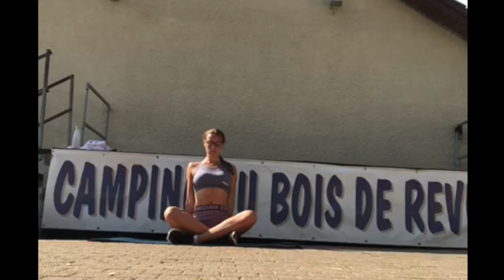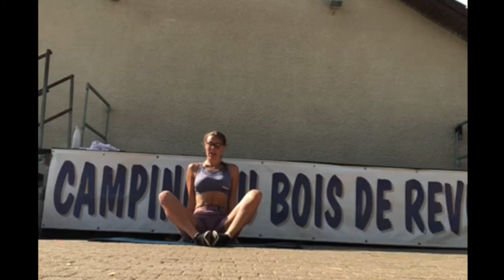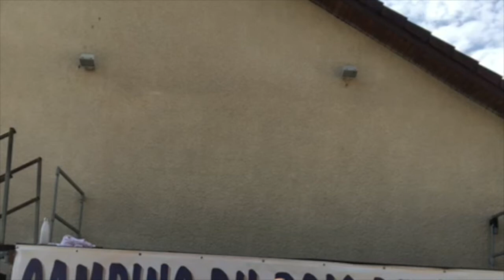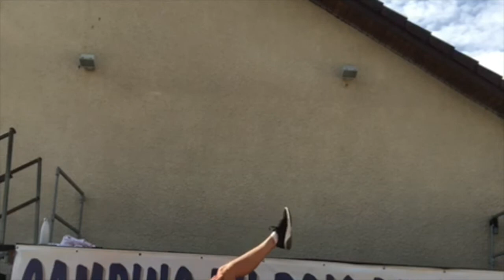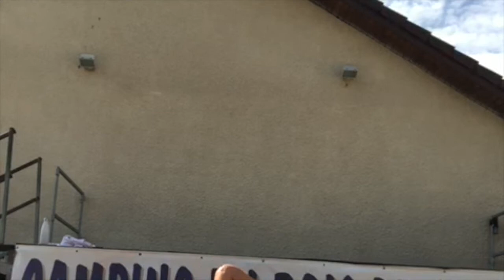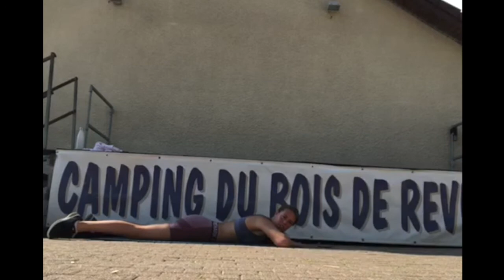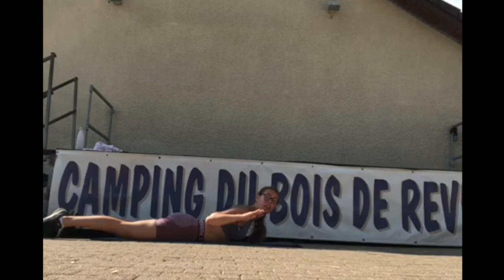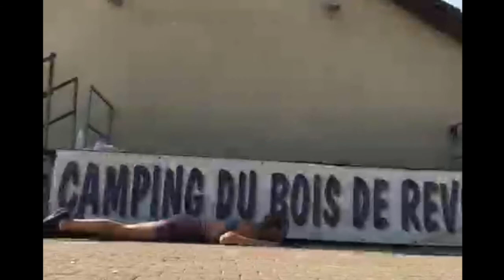Day 5- Yoga! 🧘‍♀️ Lockdown Challenge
If you’re in lockdown and need to calm down, get your thoughts together, loosen up and feel refreshed then this is one for you ❤️
After 4 days of hard work, yoga is the perfect middle to loosen you up, calm you down and get you feeling refreshed! 🤩
Don’t underestimate yoga, it can do soooo much to help you physically and mentally. I never used to do it much before I worked in France where I lead it twice a week, I would always feel amazing and so refreshed afterwards 🙌 Your muscles are nice and relaxed and your mind is free to think and prepare yourself for the day, it’s quite the feeling 😌
This is a no speaking version from my time in France where you simply copy me, some people prefer that, others prefer more mindful guidance, see what you like! 😊 It is 40 minutes long, you could do half or the whole thing, whatever feels best!
Save and share! Have a fab day! ❤️